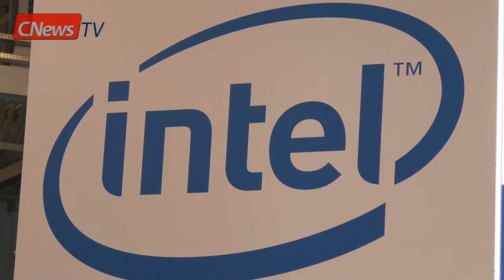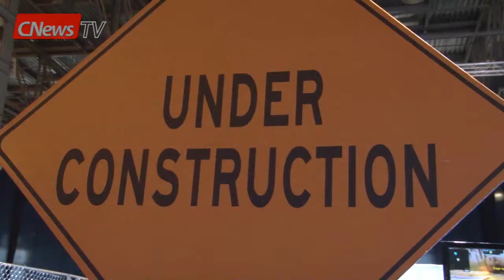Игромир 2012: премьеры, рекорды и серьезный бизнес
Оборот российской игровой индустрии в этом году перешагнул рубеж в миллиард долларов. Игры стали качественнее и доступнее. Во что играют люди сейчас? Ответ корреспонденты CNews искали на выставке Игромир 2012.